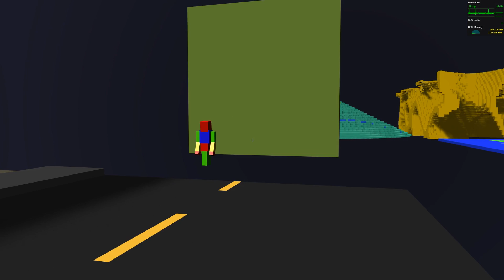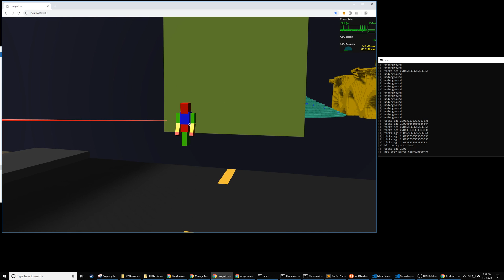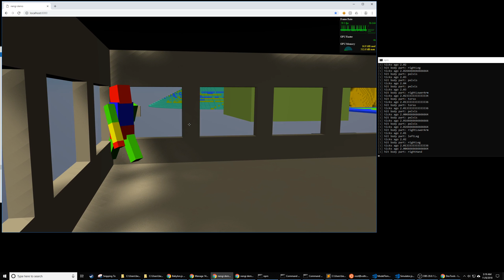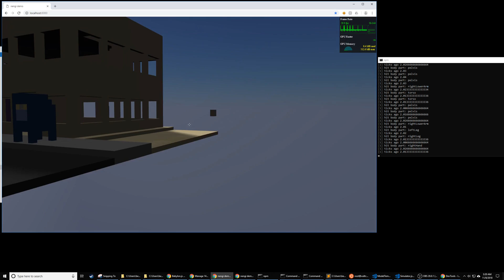nengi.js + babylon.js + voxels ; first person shooter prototype